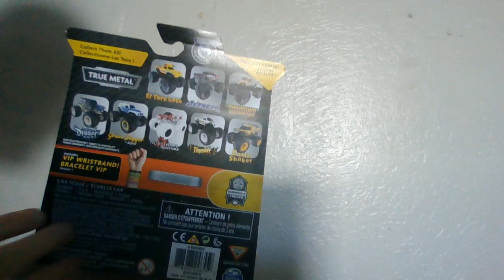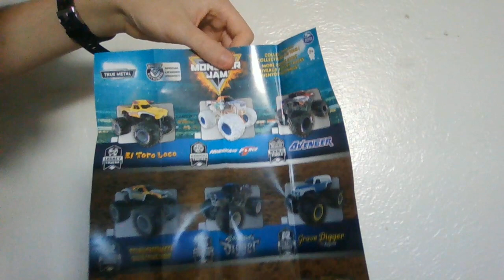Mix 15 Elementals Hurricane Force Review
My First Mix 15 Truck I have